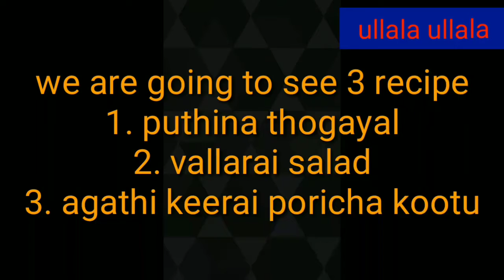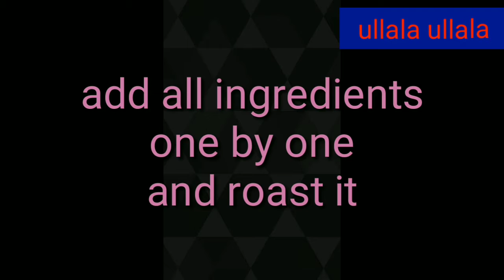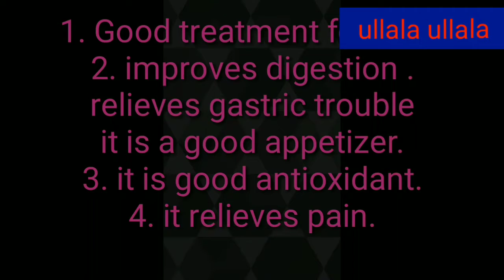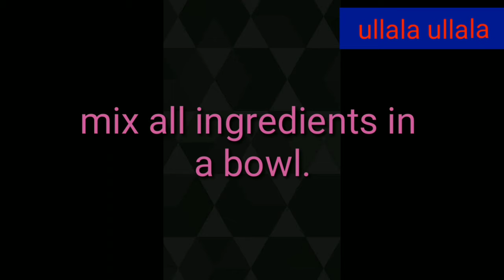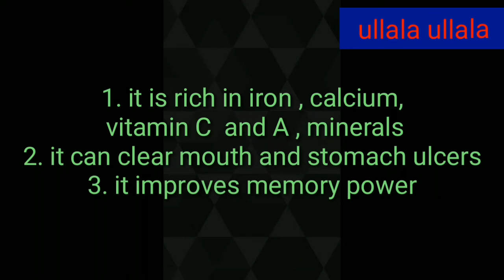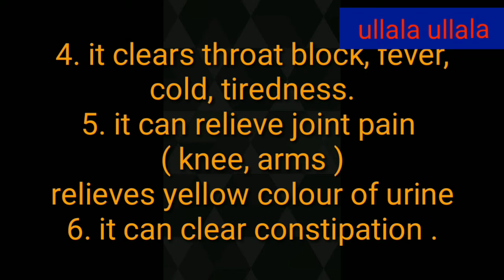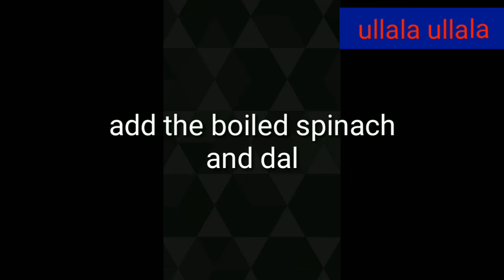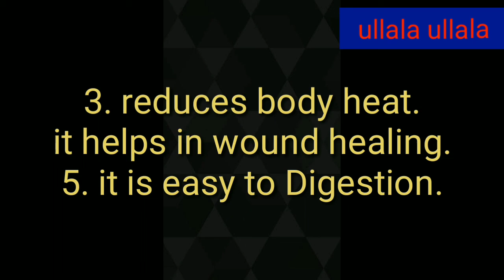Spinach special with medical TAMIL